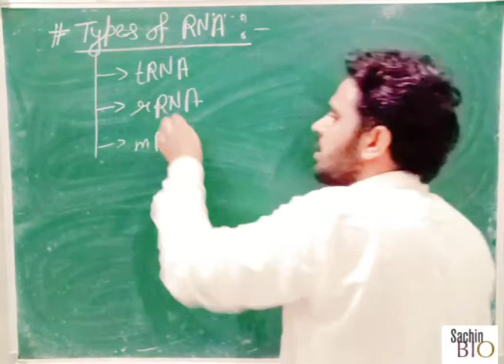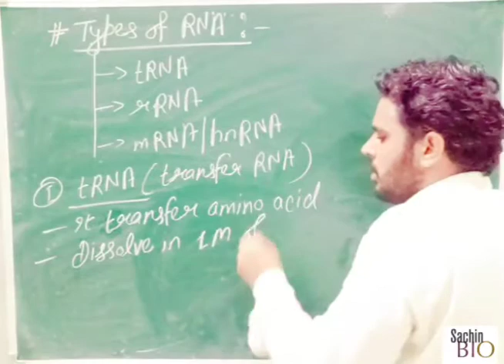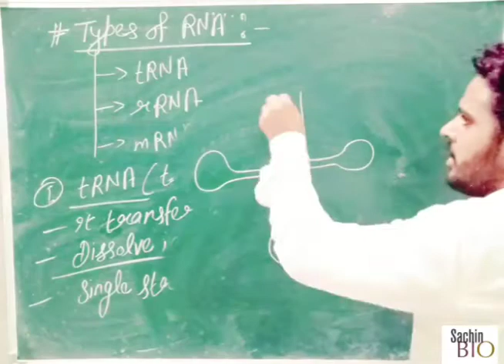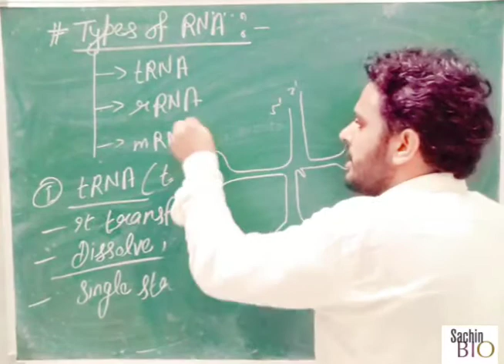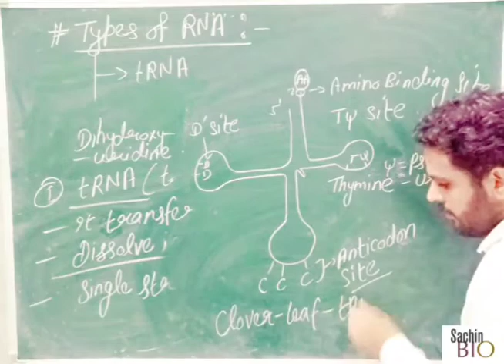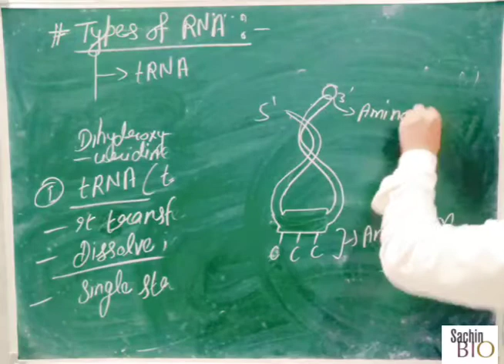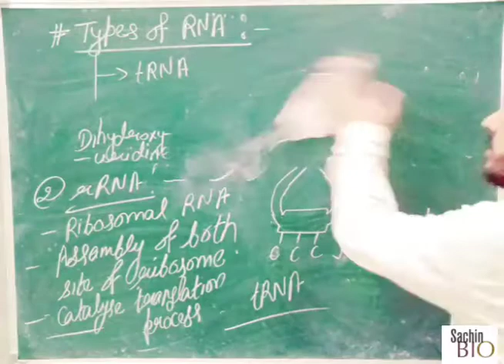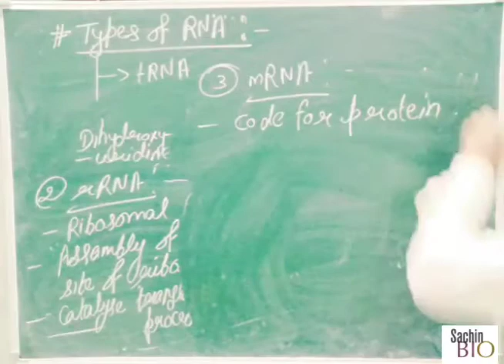Types Of RNA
12th Bio || Molecular Basis Of Inheritance And Variation